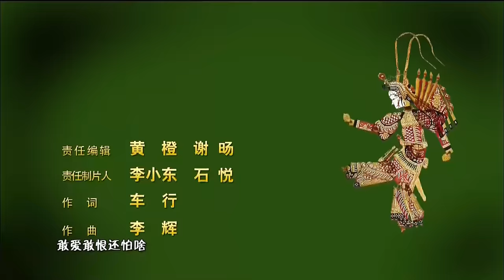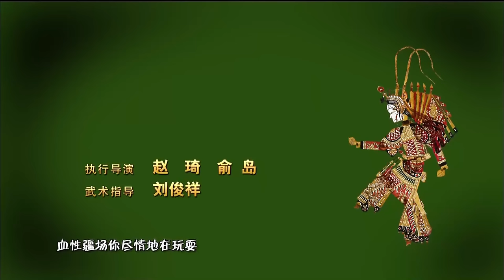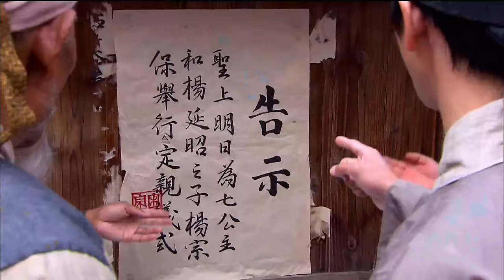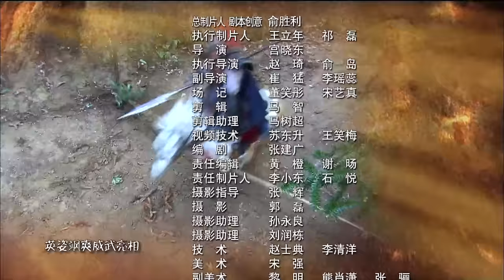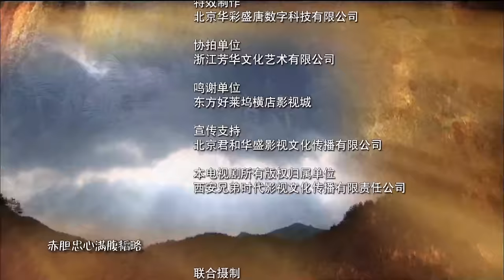[Multi-Sub]《穆桂英挂帅/Mu Guiying Takes Command》14：野丫头蜕变成一代巾帼英雄的成长历史💕TAG超级经典